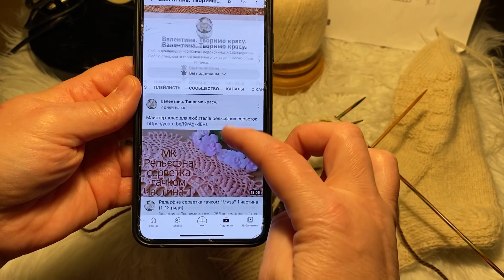АЖУР В КРУГОВОМ ВЯЗАНИИ НА НОСКЕ/СОВЕТ ПО СТИРКЕ ШЕРСТИ#вязаниевгермании#